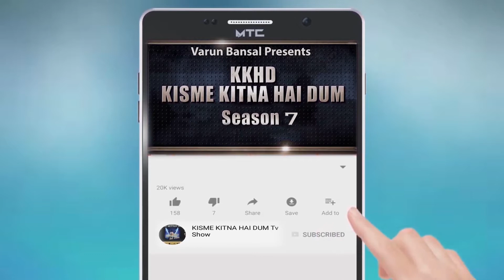PARWINDER KAUR l KISME KITNA HAI DUM | KKHD | TV SHOW | SEASON -7 | QUARTER FINAL KURALI